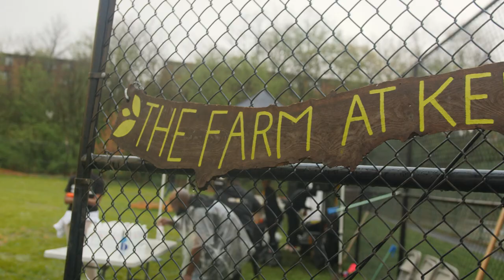2018 Broccoli City Festival Volunteering Event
A curated selection of events, including the BC 5k Run & Fitness, Broccoli Conference, BC Art & Music All Night, and the main event Broccoli City festival, held in our Nation’s Capital.

Broccoli City is the new premier destination for discovery. By combining technology, music, art, food, fitness, education, and social impact, Broccoli City Week, Conference & Festival will celebrate fostering creative and professional growth alike.